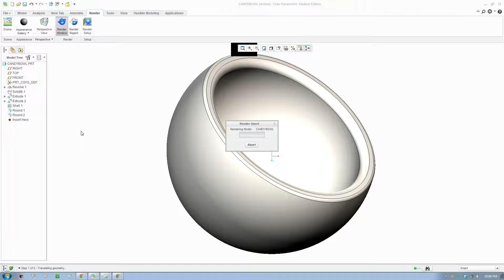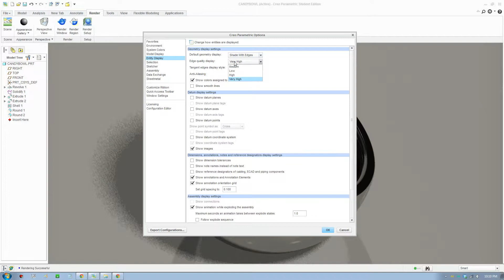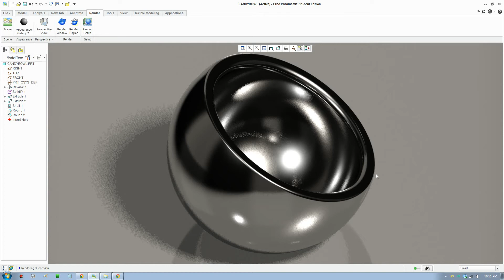Creo Rendering Tip Tutorial - Fix Tessellation Issue Candy Bowl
Fix issue with gaps and tessellation of your 3D model in Creo parametric. Two setting needs to be change to improve the edge and fillet of your 3D model. This will leave a perfect clean high quality rendering of your product.

If you find this tip useful, share with me your work.